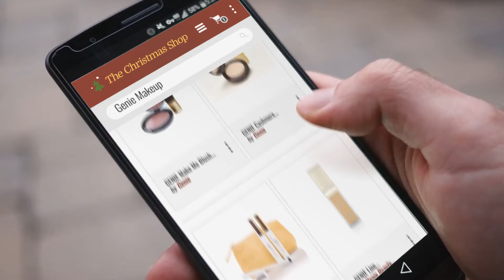Most Wished For Genie Makeup / Countdown To Christmas 2018 | Christmas Gift Guide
New! 2019 Black Friday / Cyber Monday Makeup Powder Deals and Updates.

Black Friday / Cyber Monday GENIE Cashmere Powder (9g Compact Only) by Genie

Black Friday / Cyber Monday GENIE Cashmere Powder Mini Intro Kit (3g Compact with Small Kabuki Brush) by Genie

Black Friday / Cyber Monday GENIE Mascara Booster Eyeliner Kit (Black) by Genie

Black Friday / Cyber Monday GENIE Line Smoothing Foundation - Medium by Genie Beauty Products

Black Friday / Cyber Monday GENIE Cashmere Powder (3g Compact Only) by Genie

Black Friday / Cyber Monday GENIE Make Me Blush (7g Compact with Small Kabuki Brush) by Genie

Black Friday / Cyber Monday GENIE Make Me Blush (2.6g Compact with Small Kabuki Brush) by Genie